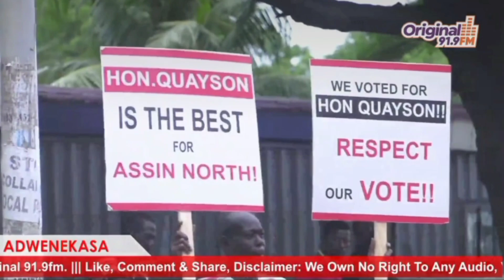Govt not preventing Quayson from contesting Assin North seat – Deputy AG